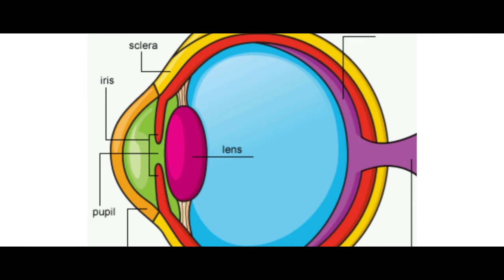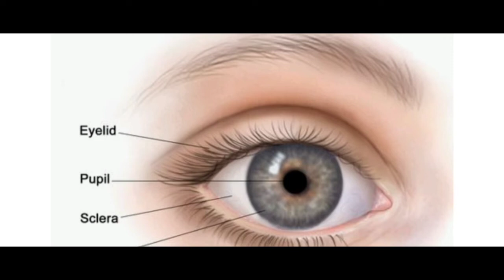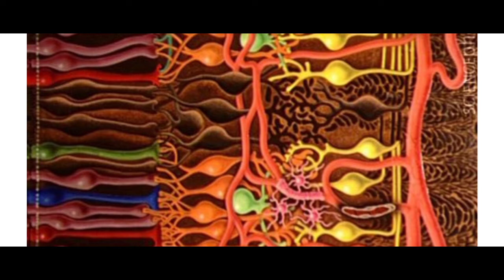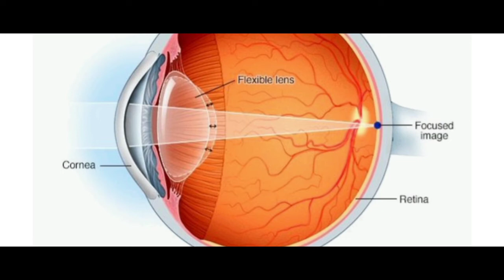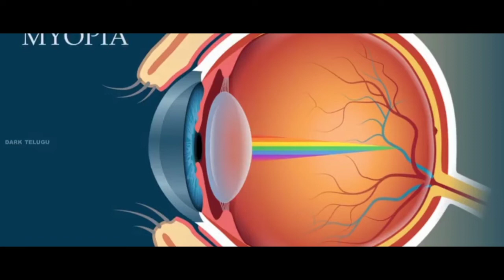Eye working video in telugu, eye parts in telugu by cbi info for everyone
Eye working video in telugu,# eye parts in telugu by cbi info for everyone,health, entertainment, sports news in telugu by cbi info for everyone pls follow these channel